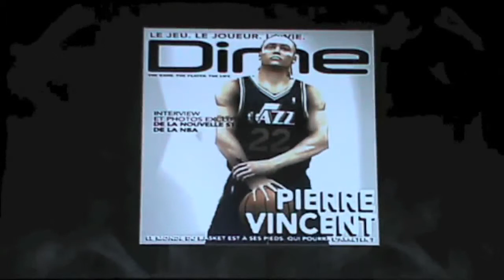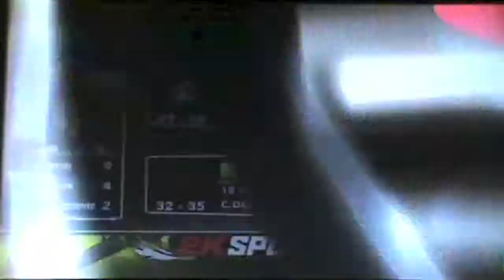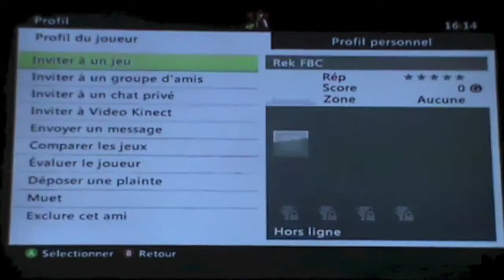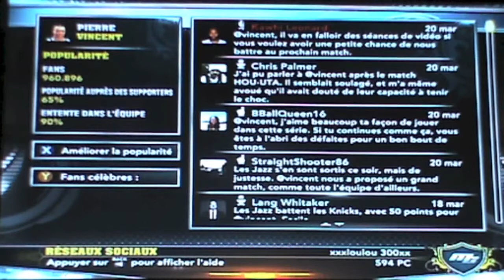[NBA 2K13] mode mon joueur épisode 16 : match contre mes amis les Rockets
description:

on se retrouve aujourd'hui pour l'épisode 16 du mode mon joueur sur NBA 2K13 avec un match face au Houston Rockets et ce sera le dernier match avant les Playoff.
J'espère que la vidéo vous plaira, laisser un j'aime, un commentaire et abonnez vous si ce n'est pas déja fait. désoler pour la qualité j'essayerai de faire mieux pour la prochaine fois.

le lien du vote pour le prochain jeux sur ma chaine